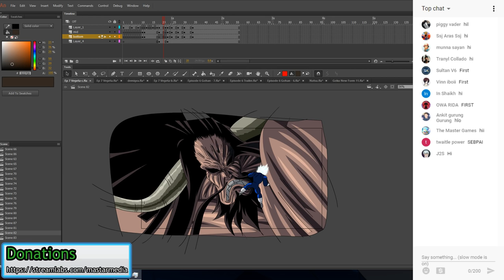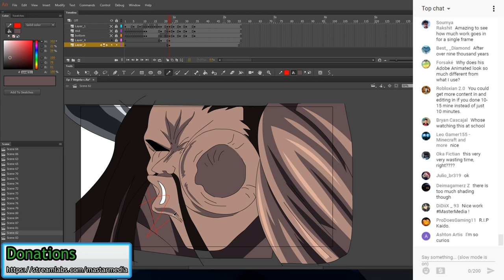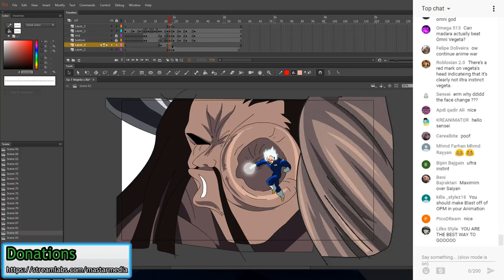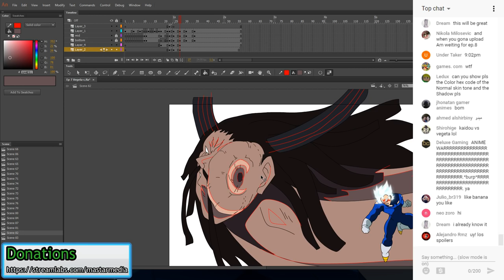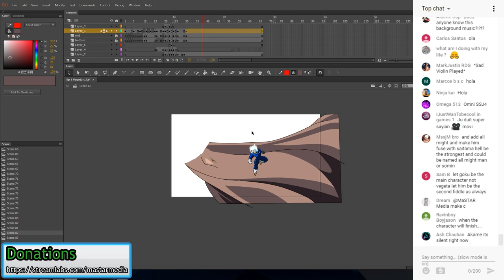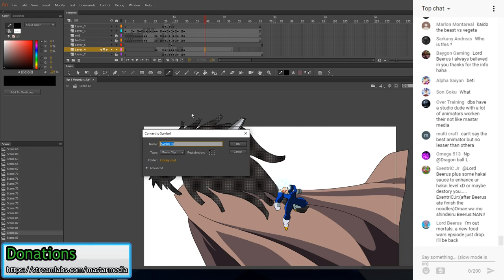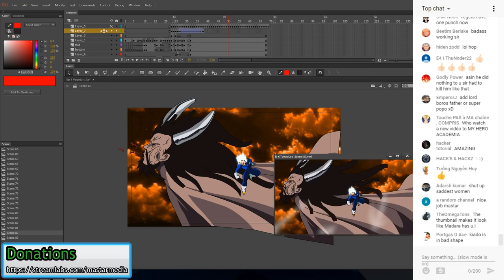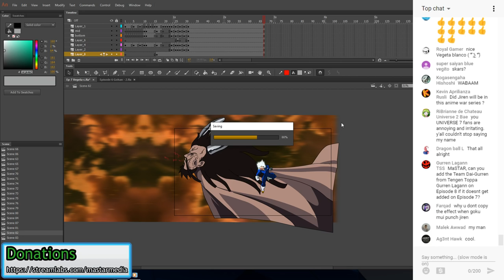Animating Anime War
Omni Vegeta Punching Kaido in the Face!